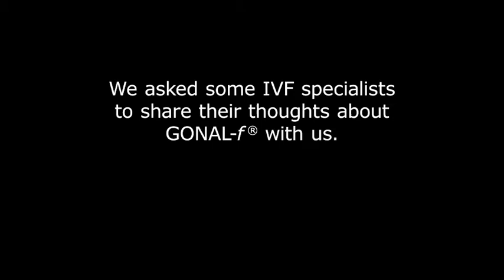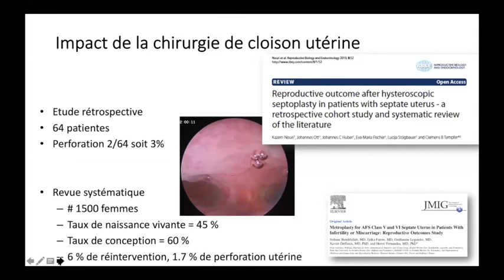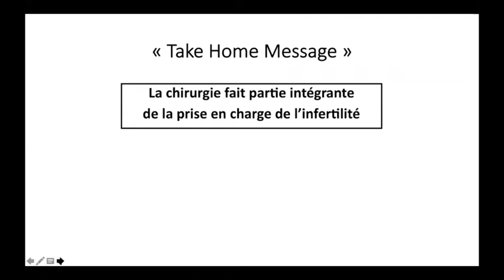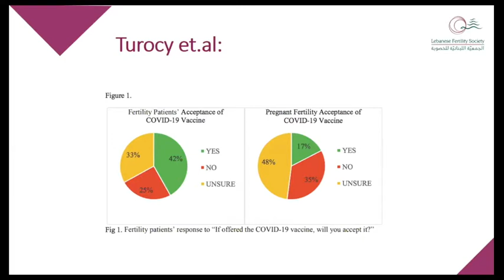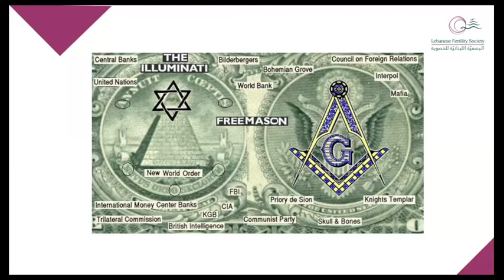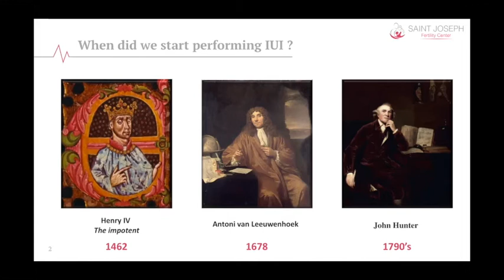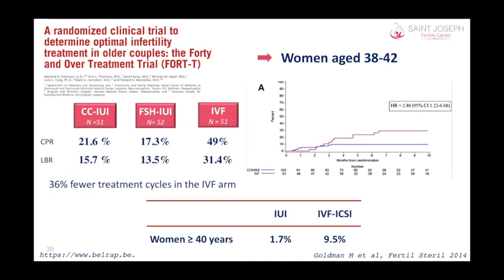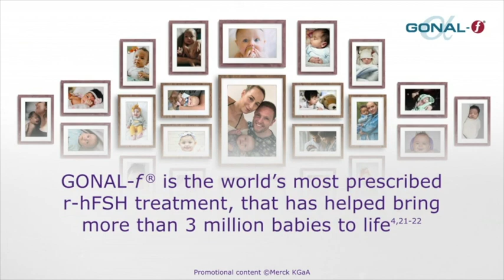Updates in Infertility 2021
The Lebanese Fertility Society
(LFS) organized on 18 February 2021 a webinar entitled "Updates in Infertility 2021". Dr. Georges Abitayeh, President of LFS, introduced the meeting. The webinar was moderated by Dr. Layal Abi Zeid, Gynecologist and Sexologist, Reproductive Medicine and Infertility, Specialist at Saint Joseph Fertility Center and Clemenceau Medical Center,
and Dr. Simon Chalhoub, Head of Department of Obstetrics and Gynecology at Elyussef Medical Center and President of North Lebanon Society of Obstetrics and Gynecology. Three main topics were discussed: "The Role of Surgery in The Treatment of Infertility in 2021" presented by Pr. Philippe Descamps,

Head of Department of Obstetrics and Gynecology at CHU Angers - France; "COVID-19 Vaccines and Infertility: Unfounded Claims or Justified Panic?" presented by Dr. Walid Ghutmi, Founder and Chairman, EVE Fertility Center, President-Elect LFS; "Intrauterine Inseminations for Unexplained Infertility. Is It Time to Stop?" presented by Dr. Hady El Hachem, Reproductive Endocrinology and Infertility, Medical Director at Saint Joseph Fertility Center and Clemenceau Medical Center. Participants included IVF specialists from Lebanon in addition to Iraq, Jordan, Syria, Saudi Arabia, Kuwait, UAE, France, and United Kingdom.